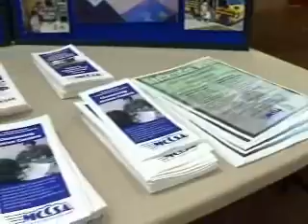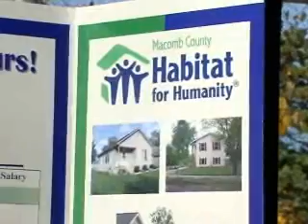Survivng and Thriving in 2009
The Mount Clemens City Commission hosted an event for Macomb Countys people to help them make in these hard economic times. Organizations such as CARE, Michigan Works, MSU extension, and Salvation Army came to share their information with the community.